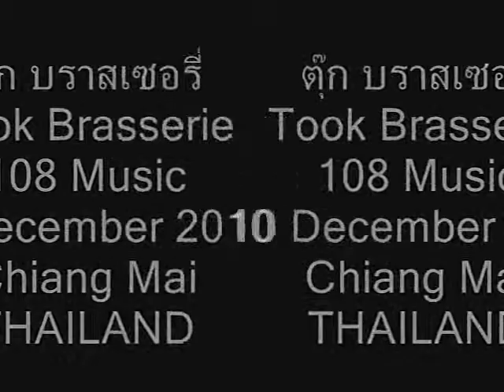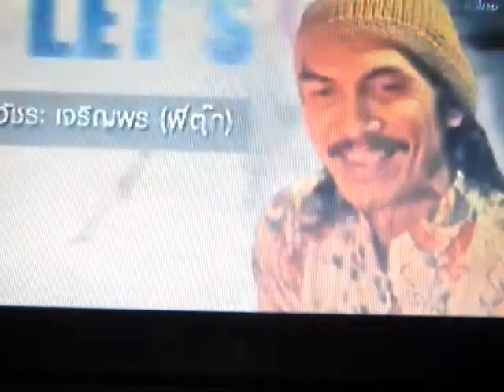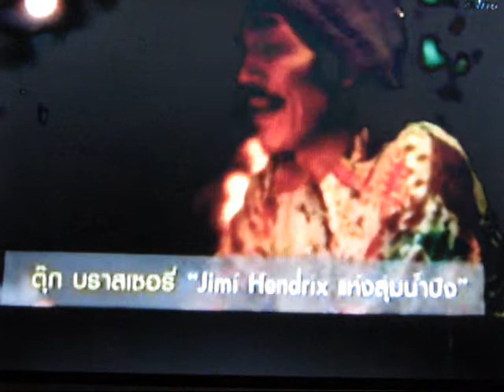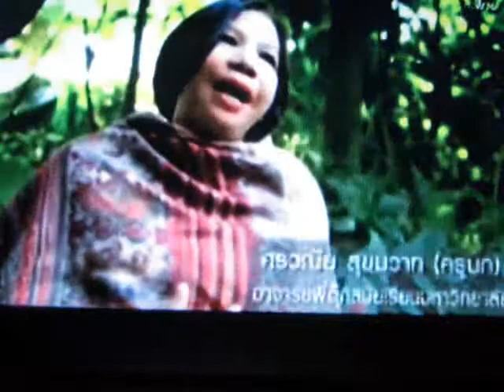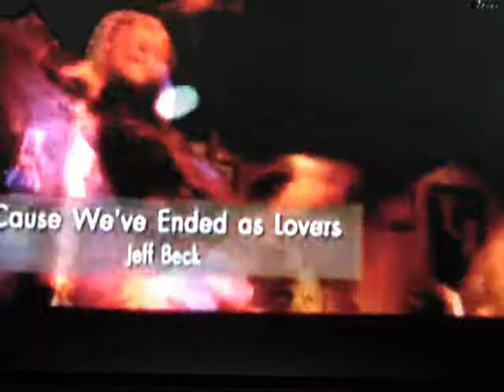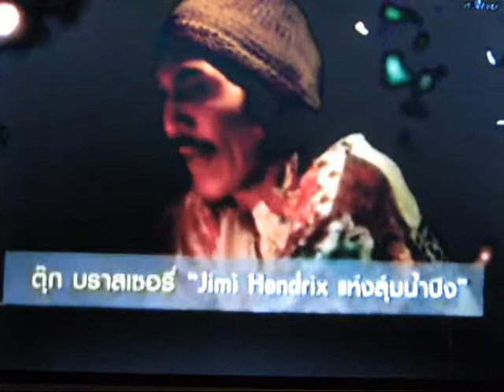ตุ๊ก บราสเซอรี่ took brasserie 108 music TPBS Part 1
ภาพ เสียง ไม่ดีครับ เอากล้องถ่ายจากจอคอมพิวเตอร์